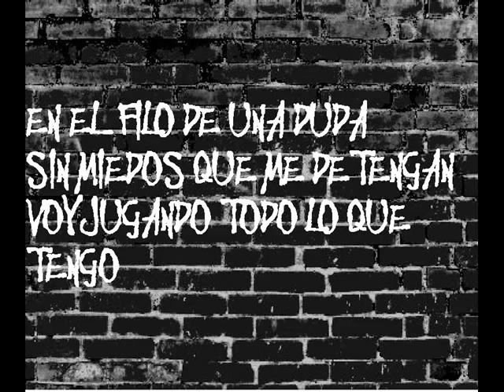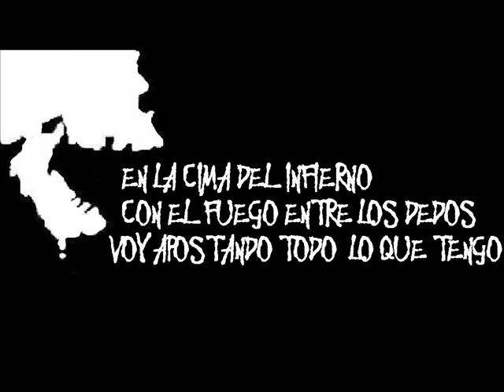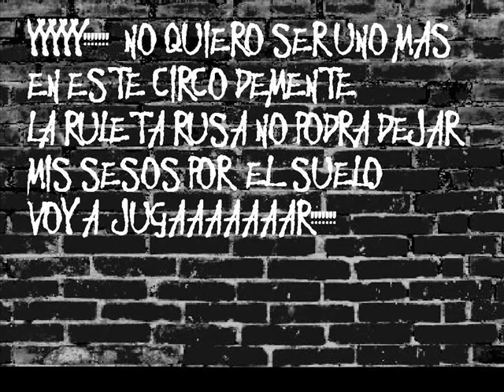LA ULTIMA MONEDA. "RULETA RUSA"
"NO QUIERO SER UNO MAS EN ESTE CIRCO DEMENTE"